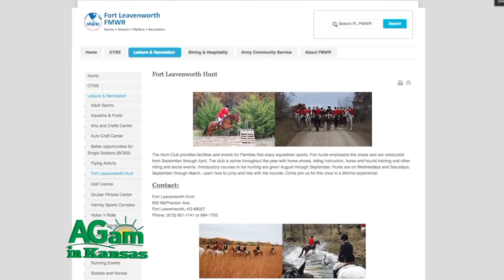Around Kansas - Annual Fox Hunt at Ft. Leavenworth - January 4, 2017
(Frank) Here we are again. Aren't you so happy? (Deb) I know we are. We're happy to be here and happy to have you with us, too. (Frank) Oh, my. Hey, I know what the next story is but before you talk about it a little bit, it has to do with a fox hunt. But are you familiar with the Fallowfield Hunt? (Deb) Nuh-uh. (Frank) You're not. Okay. Well actually, an artist named Cecil Alden back in 1904 painted six different pictures of a fox hunt starting with the breakfast and then gathering, and then finally the capture of the fox and then the dinner afterwards. Anyway, I happen to have those prints. Ha-ha. (Deb) I’m so jealous. (Frank) Well the thing is, when Linda and I were antiquing we learned about the Fallowfield Hunt and at that time you could find a lot of Fallowfield Hunt things around. I mean like tea sets and they were all hand-painted with scenes from the Fallowfield Hunt. And I don't know if you can still find them or not but it's really an interesting thing. (Deb) Well, the hunt, and you'll hear a little bit about that in the story, is like a culture all of its own. And of course, having grown up in Virginia where fox hunting was a big deal, whether it was the people in the nice riding suits or the hillbillies just following the hounds. My grandpa, I can remember him sitting out on the front porch and listening to the hounds run at night. It's one of his favorite things after he quit hunting himself. But fox hunting and raccoon hunting it's a tradition that goes back to the British Isles and that's what the story we’ll talk about in a little bit. And of course, I think that the hunt at Leavenworth is one of the oldest and certainly thriving. I think it’s a pretty cool story. (Frank) Is that where you go out and sit in the woods with a gunnysack and a club? Oh no, that's snipe, sorry. (Deb) No. Whole different story; whole different set. The Fort Leavenworth Hunt was organized in 1926 by the 10th Cavalry Regiment and disbanded during WW II. The pack of hounds was reconstituted in 1964 and two years later was recognized by the Masters of Fox Hounds Association. Military personnel and their families, as well as civilians, are subscribers to the Hunt. The Kennels are located on Fort Leavenworth. The Hunt enjoys the unique distinction of hunting on the post, covering land that marks the beginning of the Santa Fe Trail. This sport carries on the tradition of a sport, which has not changed much since it first came to us from England in 1650. The hunt country is on Fort Leavenworth and nearby in the vicinity of Easton. Twice a year the hunt moves to the wide-open expanses of the Flint Hills at the Mulvane Ranch. This is truly a unique hunting experience, hunting over 15,000 acres of native prairie grass. During hunt season hunters go out regularly, weather permitting. Because of weather, it is wise to check with a joint Master before each Hunt to make sure of time and place. During the off-season, they exercise and train the hounds, work on trails, and conduct fund raising endeavors. The object of the Fort Leavenworth Hunt is to pursue a fox or coyote with the hounds through hunt country, offering the subscribers of the hunt an opportunity to view this chase. The actual hunting is the work of the huntsman and staff. There are 25-35 hounds used in each hunt. The thrill is in the chase, watching the hounds work and hearing them give tongue, doing their job guided by the Huntsman and assisted by the Whippers-in. The Field Master leads the field of riders into a position to view the fox or coyote being pursued. The hunt's intentions are only to chase.  The hunt is designed to provide a safe and friendly atmosphere for any rider wishing to participate, offering both the novice and the accomplished rider a safe and exciting experience.